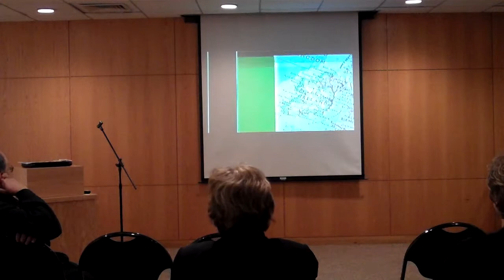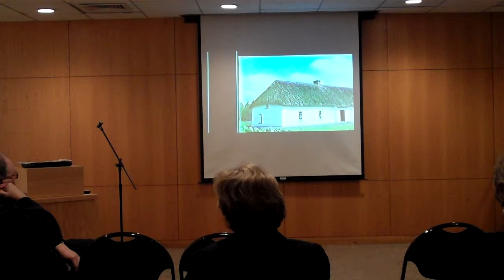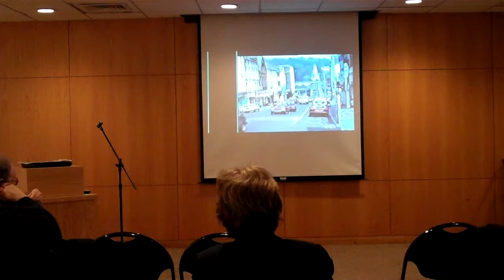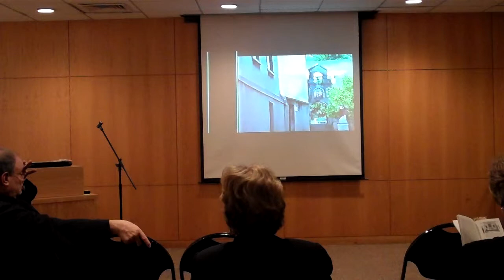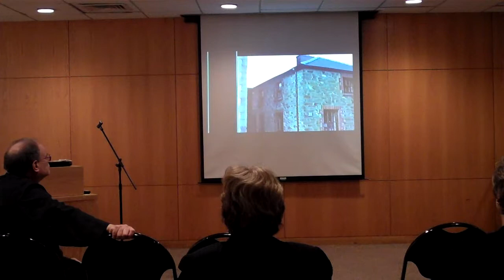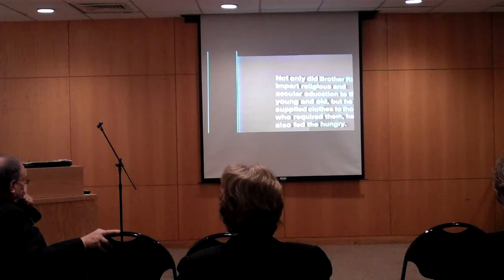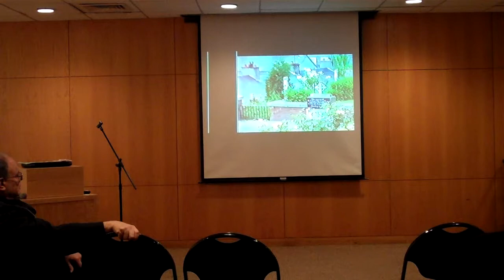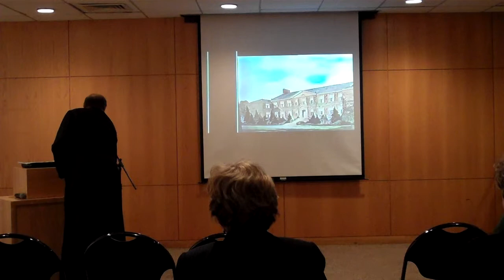Sunday Forum, January 12